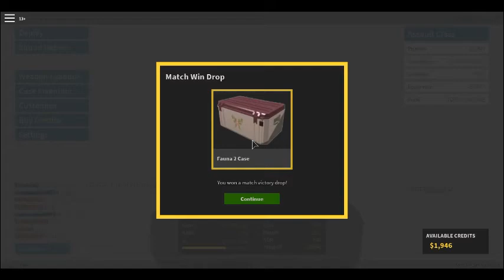I am the worst person ever